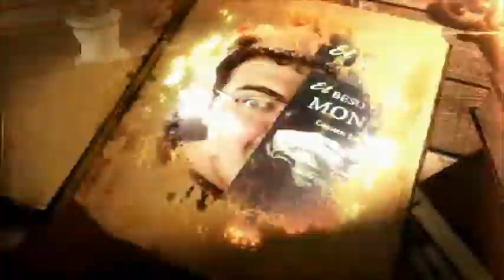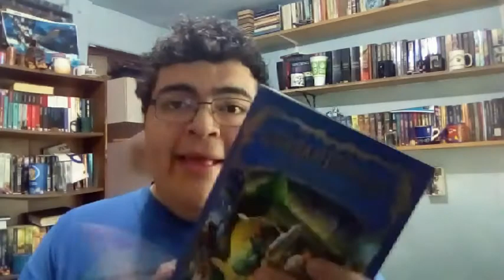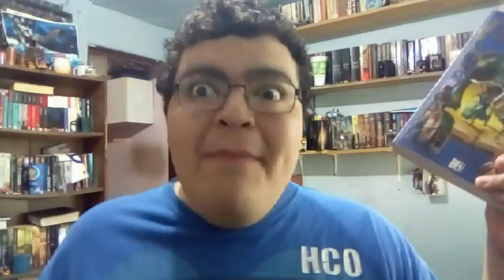Reseña: La Tierra de Las Historias, Más allá de los Reinos, Las Puertas de La Literatura